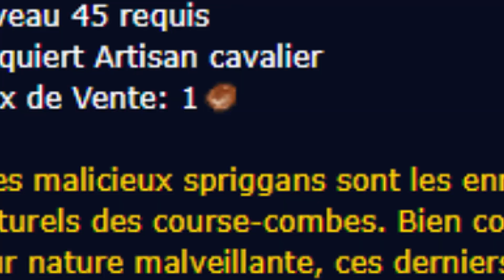Une nouvelle licorne - Le Coureur Halo-de-brume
Salut les potes, direction encore une fois Sylvarden pour aller obtenir une nouvelle licorne, cela va ravir tout les licornophiles qui dorment en nous!

Et cette licorne s'appel le "Coureur Halo-de-brume", il faut résoudre l'énigme d'un labyrinthe pour l'obtenir. Bonne chance les potes!

Venez sur le Discord si vous voulez papoter un peu, parler de tout et de rien, et même trouver des mates pour certains jeux.

Hésitez pas au partage, au pouce Bleu, au commentaire et à la critique!

Si vous voulez m'aidez financièrement, je vous remercierais jamais assez.